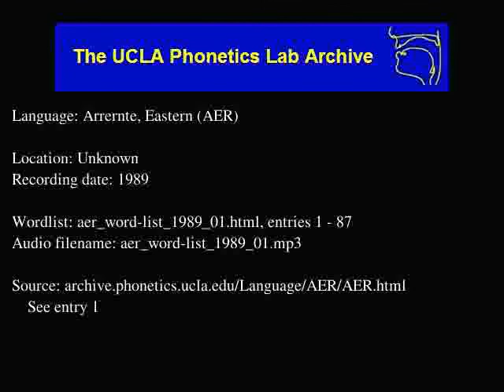Arrernte, Eastern audio: aer_word-list_1989_01